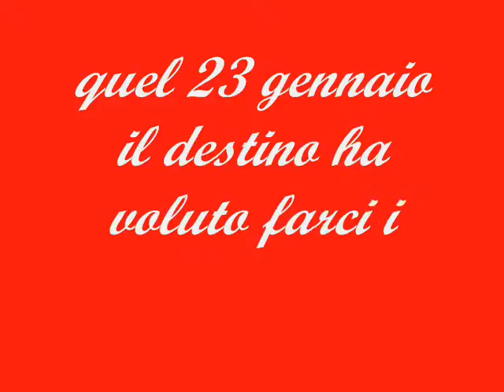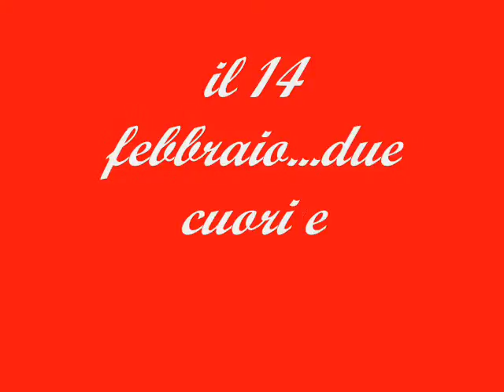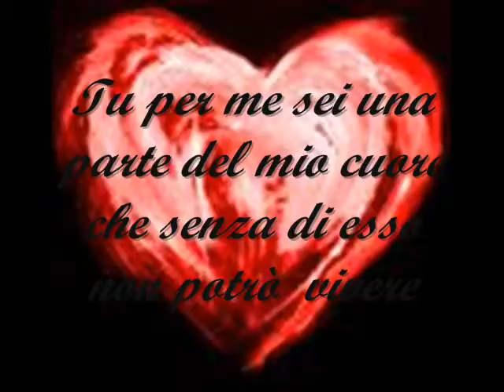luca e maria per sempre